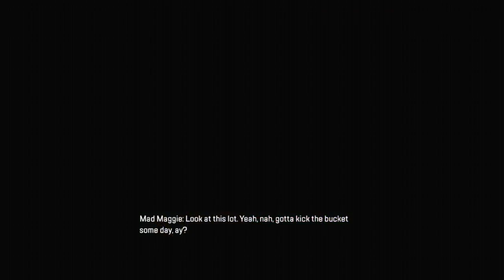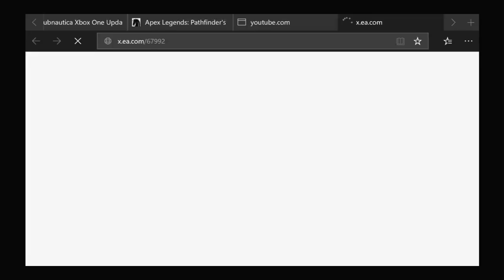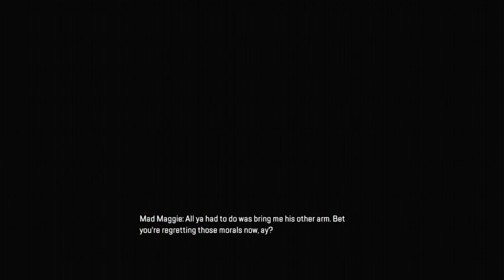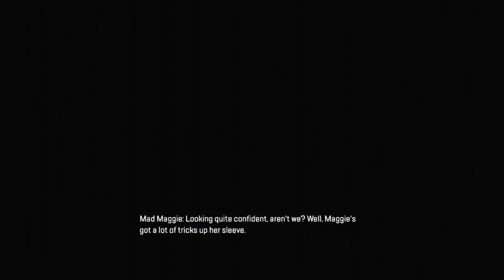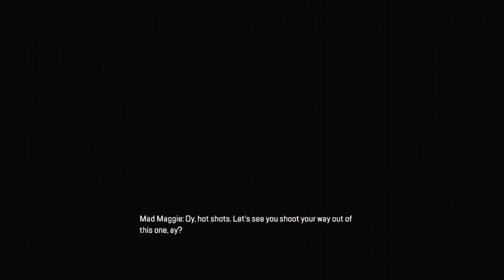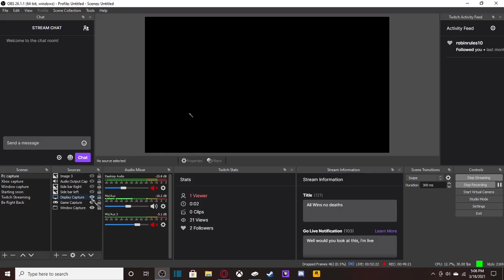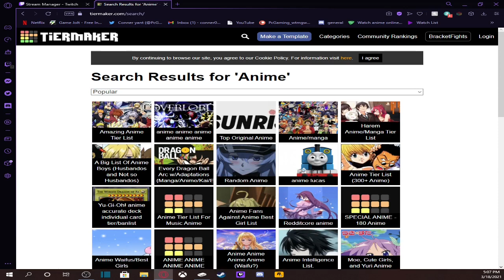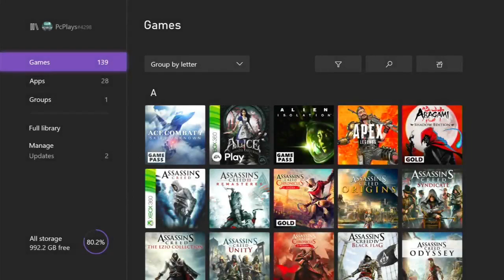Don't worry, I'm a pro(Apex Legend Stream 3)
Welcome back to another video. I hope you enjoy, if you did why not subscribe and stick around for the next video. think about leaving a Like on the video as well It means a lot and lets me know i'm doing something right.